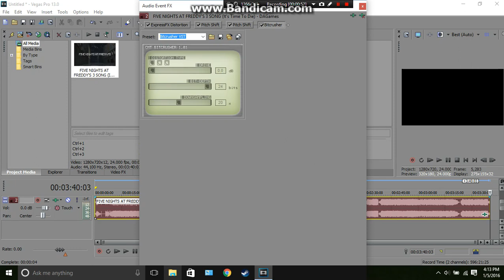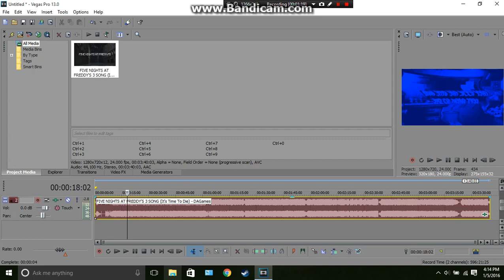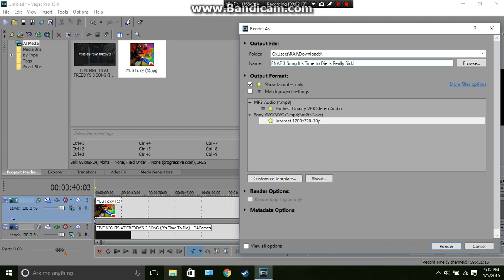How to make X is Really Sick